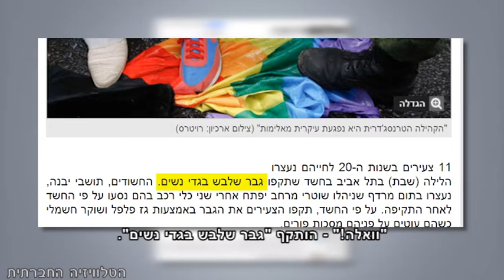לוקחות את הלילה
בשבוע שחלף התרחשה תקיפה כלפי אישה טרנסג'נדרית בדרום תל אביב. התקיפה סוקרה באתרי החדשות לא פעם באופן סטריאוטיפי ופוגע. ביום שבת (11/1/2014) תתקיים בתל אביב  צעדת מחאה טרנסית, שתצא מכיכר המושבות לרחוב רוטשילד, בדרישה להחזיר את הביטחון והכבוד לקהילה הטרנסג'נדרית ולמצות את הדין עם התוקפים.